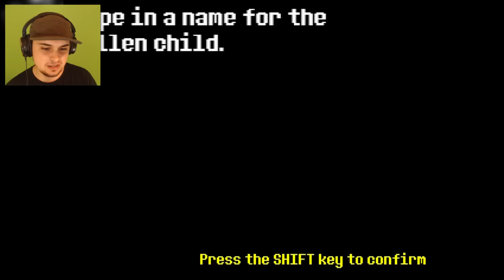A GOOD UNDERTALE SEQUEL: OTHERWORLD | NEW MONSTERS, NEW HERO | Pacifist Ending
Created by M36Games, Otherworld is a new gamejolt indie Undertale fan game that features gameplay about Undertale 2. When a new human arrives underground he meets the monsters that were left behind.